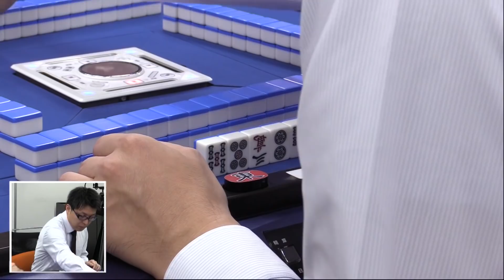【麻雀】第36期十段戦ベスト８B卓２回戦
伊藤優孝vs杉浦勘介vs黒沢咲vs小松武蔵
実況：日吉辰哉
解説：白鳥翔
ルール：日本プロ麻雀連盟公式ルール
システム：５回戦を行い上位２名が勝ち上がり
十段戦に関してはこちら↓